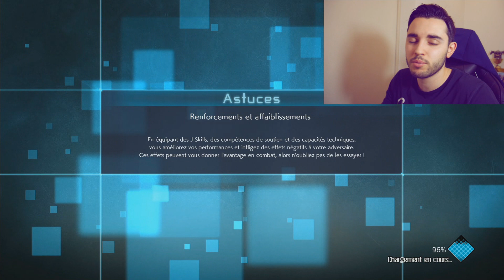J'EXPLOSE GOKU ET NARUTO SUR JUMP FORCE !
Pour soutenir la chaîne en visionnant des pubs (5 max par jour )